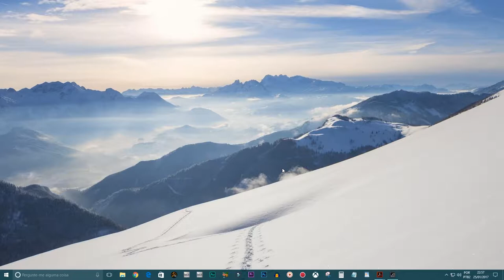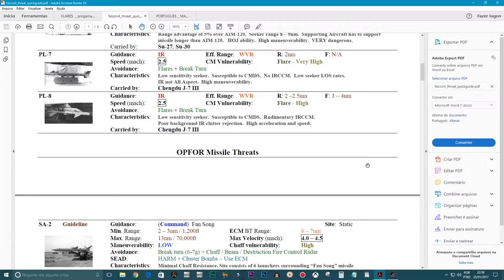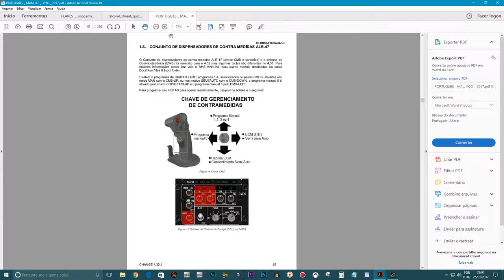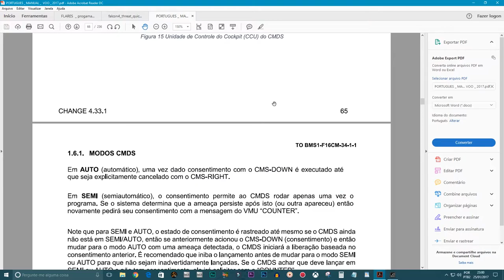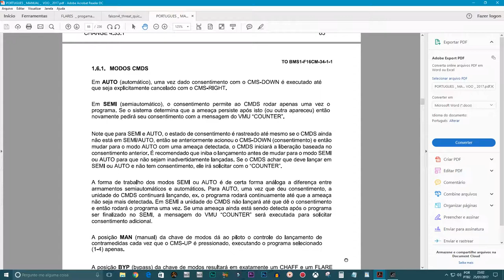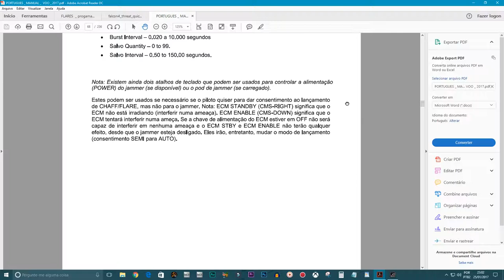FALCON BMS 4.33_ CHAFF & FLARE /1ºParte / PT-BR